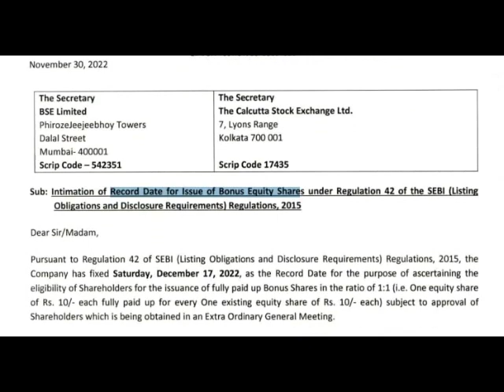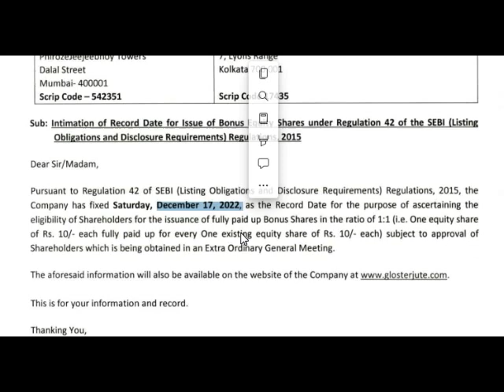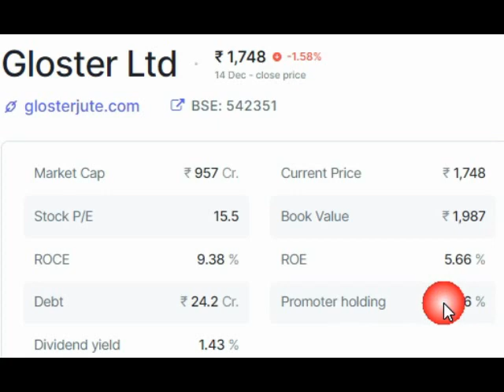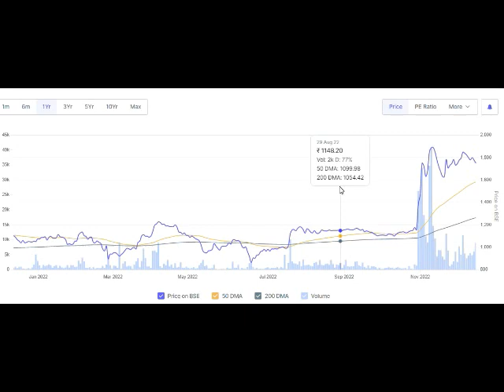Gloster Ltd share latest news || gloster share analysis || gloterjute share news || sloster stock